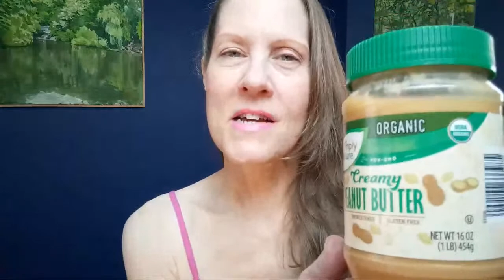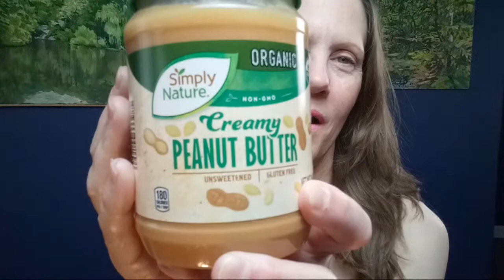Dolores by Jacqueline Susann